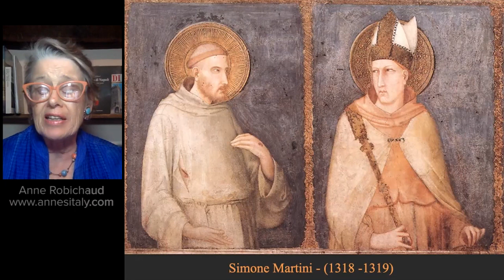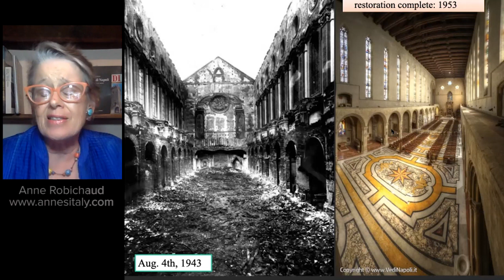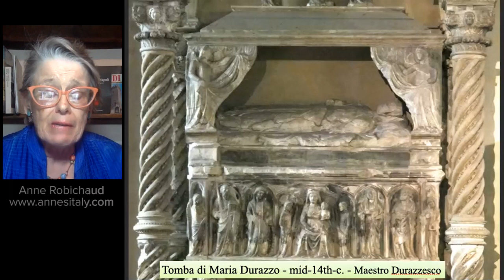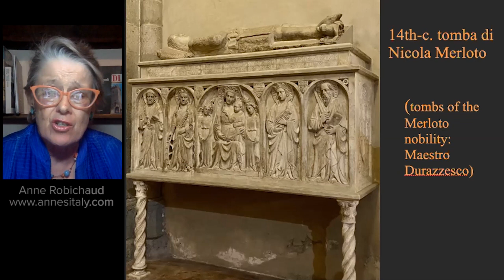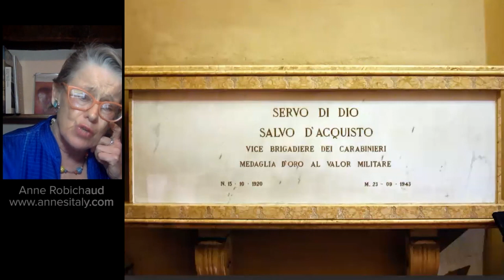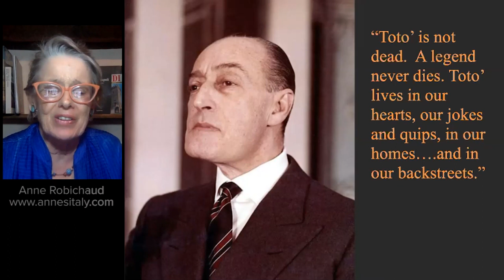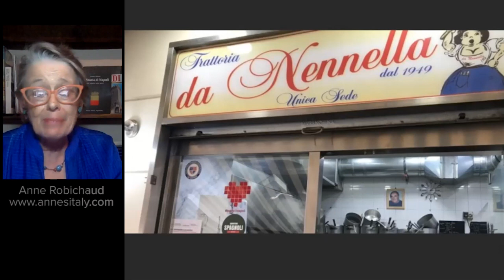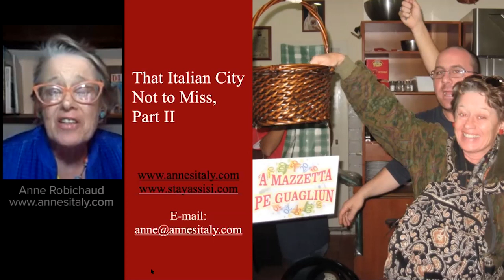Naples – That Italian City Not to Miss, Part II